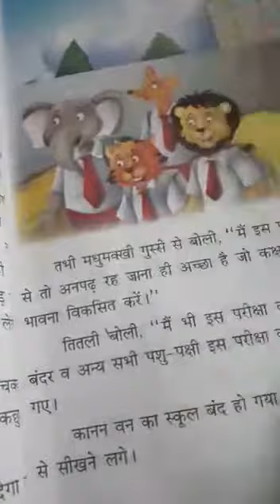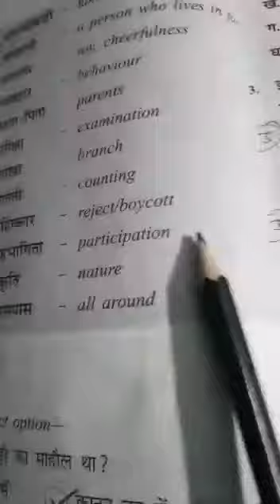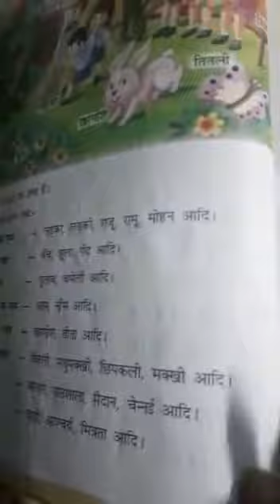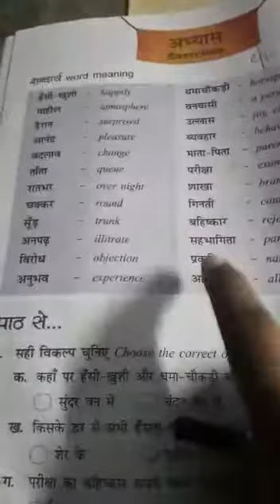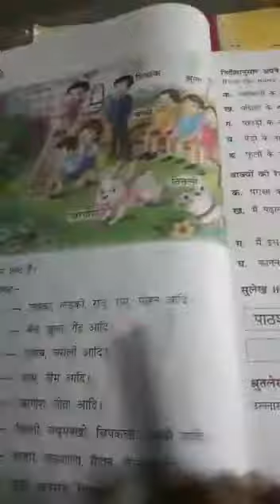Class 5 Hindi